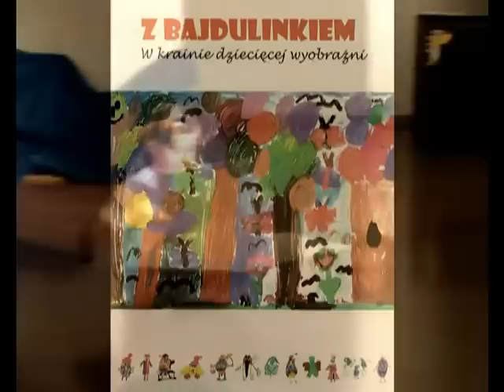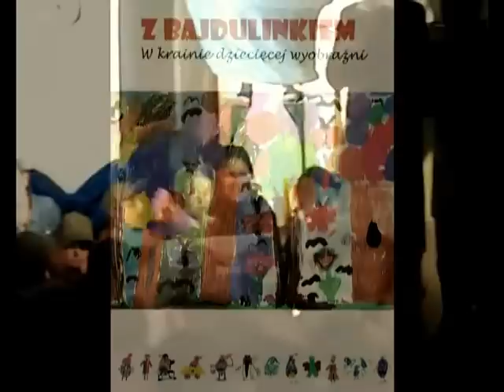TEATR RUCHU przy CKiP w Bardzie - "Z BAJDULINKIEM...."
Krótkie przedstawienie na zakończenie projektu "Z Bajdulinkiem w krainie dziecięcej wyobraźni" - Teatr Ruchu przy CK i P w Bardzie - 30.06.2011